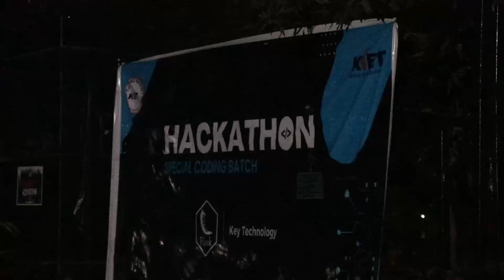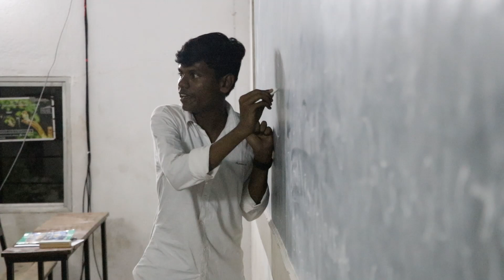HACKATHON | SPECIAL CODING BATCH INITIATIVE | FLASK TECHNOLOGY